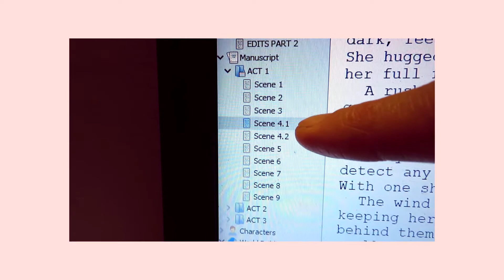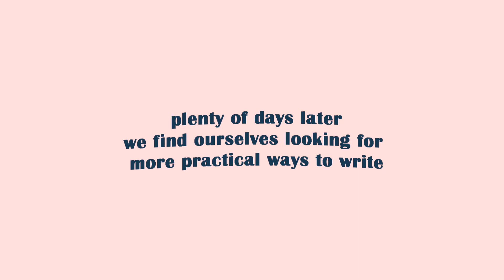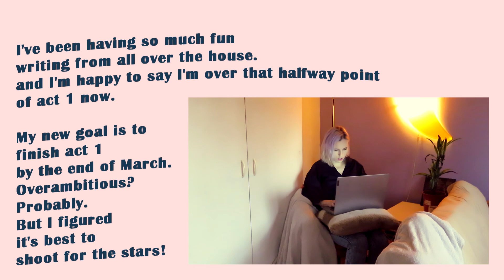changing characters & new writing tools ☆ WRITING VLOG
Ulrike